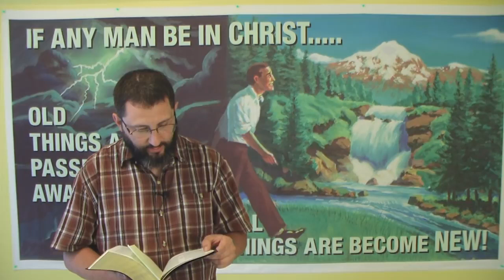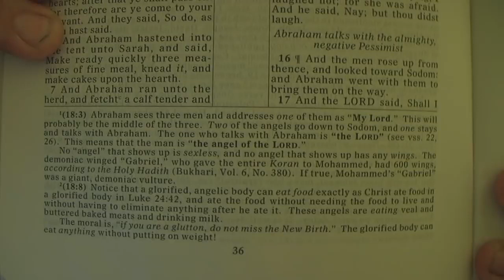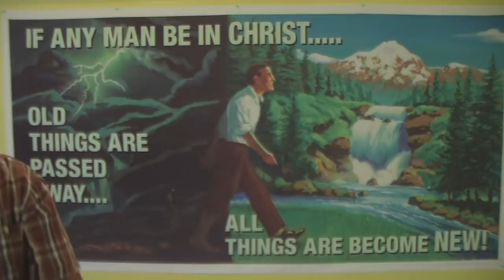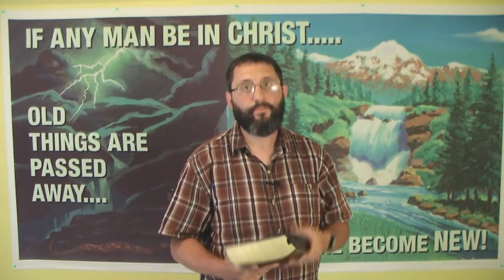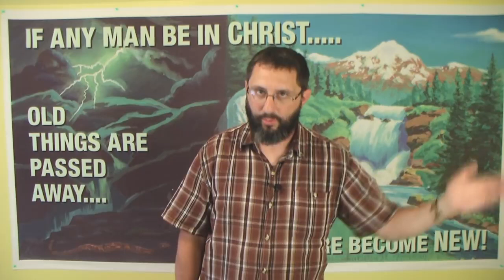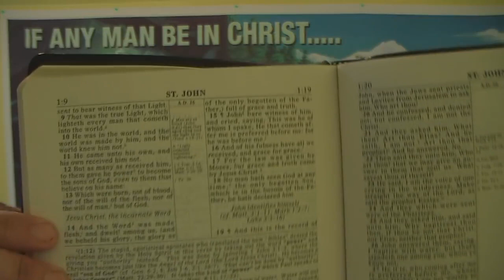Trinitarians Make God A Liar In Genesis 18! - Bryan Denlinger